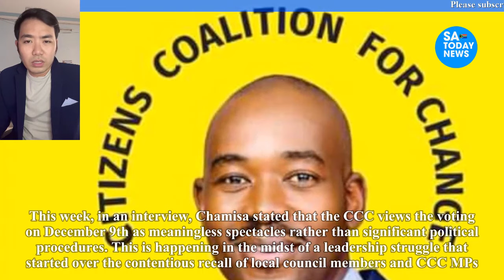By election on December , Astute CCC chief Nelson Chamisa delivers a shocking revelation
chamisa,
hanuman chalisa,
nelson chamisa,
hanuman chalisa fast,
durga chalisa,
chamisa latest news today,
chamisa twitter,
chamisa latest,
chamisa latest news,
chamisa news,
nelson chamisa latest news today live,
sithokozile chamisa,
chamisa documentary film,
chamisa today,
chamisa songs,